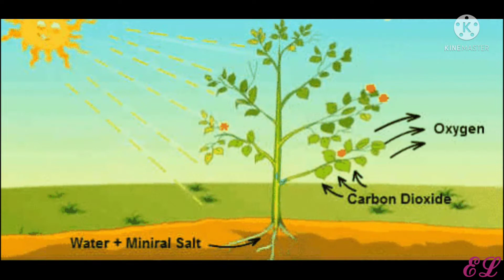Trees | Importance Of Tree's | Uses of trees | Essay on trees | Information about trees